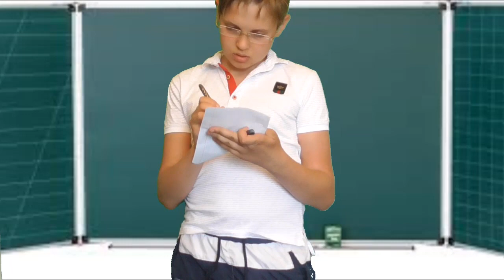Лето ожидание vs реальность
Аххх... Наконец-то наступило лето! Столько ожиданий, но... будет ли всё так на самом деле?